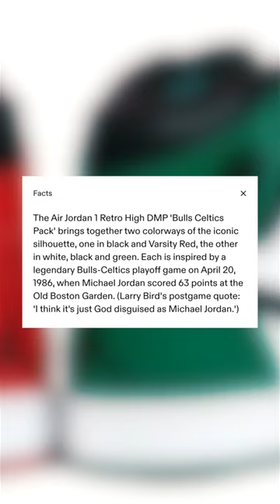Why You Should Buy Air Jordan 1 " Lucky Green " 🔥🔥🔥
MY DIMENSIONS
Height: 5'8
Weight: 170lbs
Waist: 34
Shirt Size: M/L
Shoe Size: 8.5-9